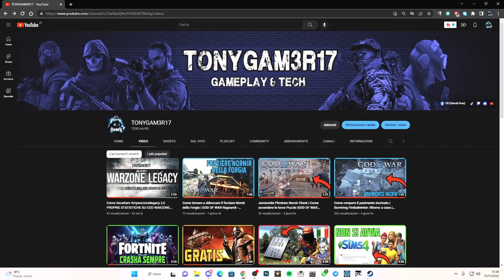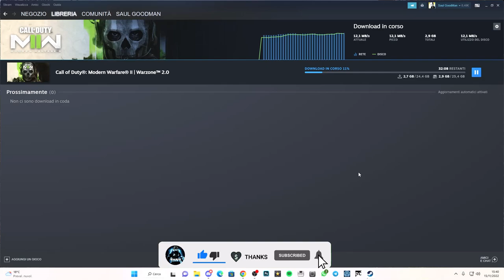COME SCARICARE CALL OF DUTY WARZONE 2.0 DA STEAM - TUTORIAL ITA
Ecco come scaricare CALL OF DUTY WARZONE 2.0 da steam!!
Pre-download e poi giocate il 16 novembre!!

PC:
MOBO: B450 GAMING PLUS
CPU: R5 3600
GPU: 1660 SUPER
RAM: 16 GB
CASE: 4000D AIRFLOW CASE CORSAIR

VIDEO TUTORIAL
               GAMES---TECH---MICROSOFT